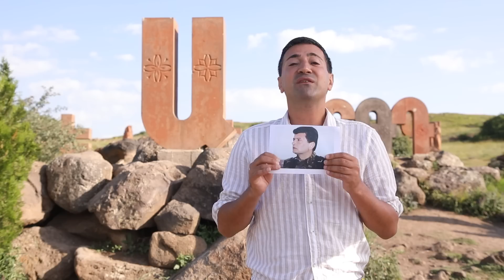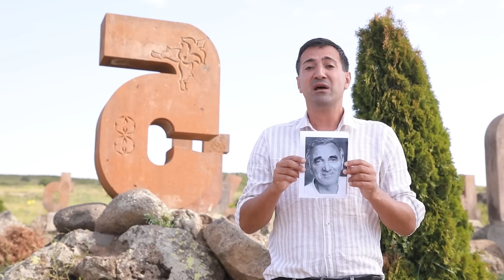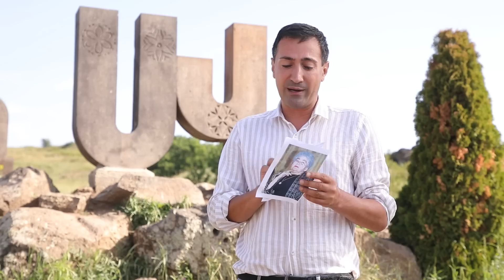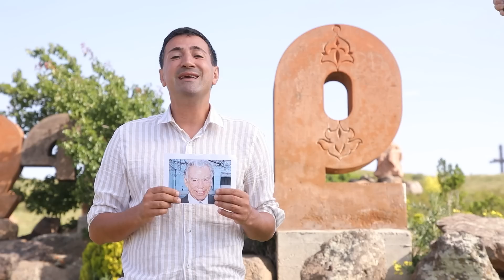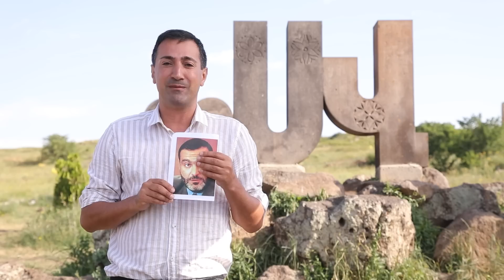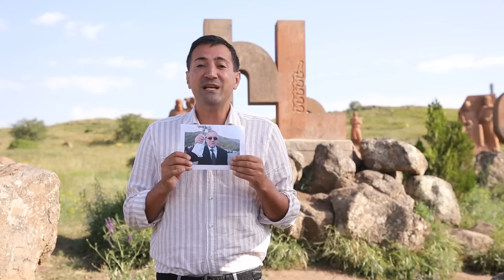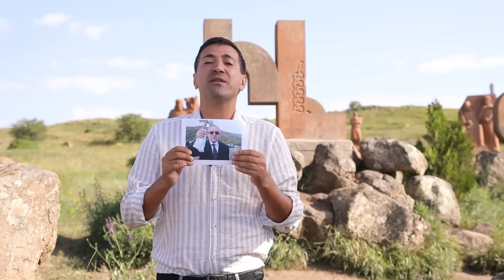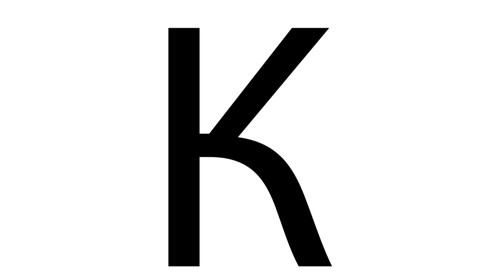ՀԱՏՈՒԿ ԹՈՂԱՐԿՈՒՄ " Թե ինչպես քանդեցին մեր հրաշք ՀԱՅԱՍՏԱՆԸ